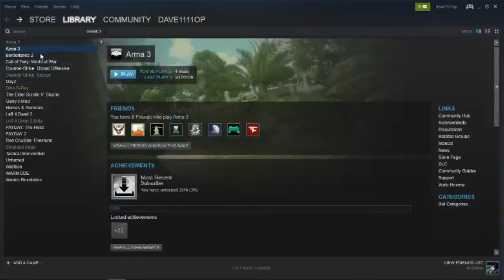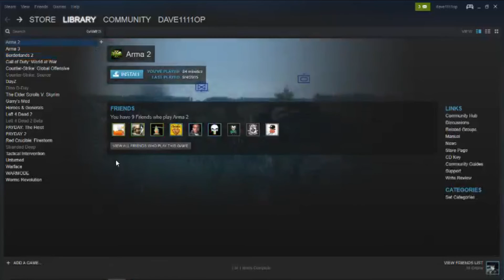what should we play